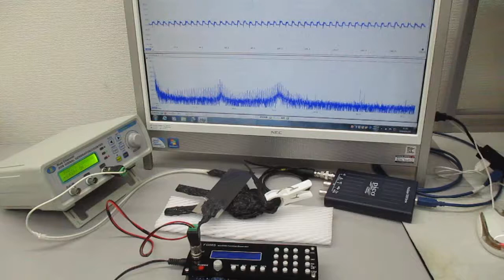オリジナル超音波システムの非線形スイープ発振制御実験